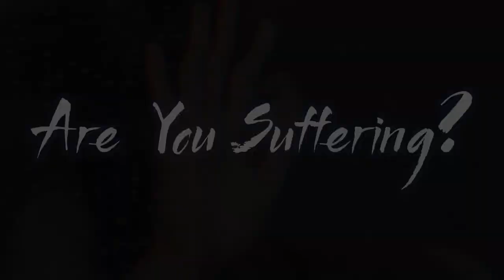ARE YOU SUFFERING? // Pastor Stephen Marshall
If you are suffering, our new series United is here to help guide and encourage you!